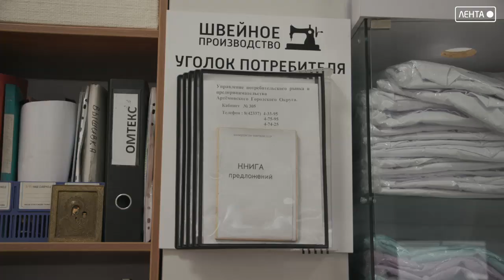Куда пойти работать пенсионеру?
Одно из старейших предприятий города уже много лет трудоустраивает артемовцев из социально-незащищённых слоёв населения на швейное производство. Власти поддерживают таких предпринимателей рублём.